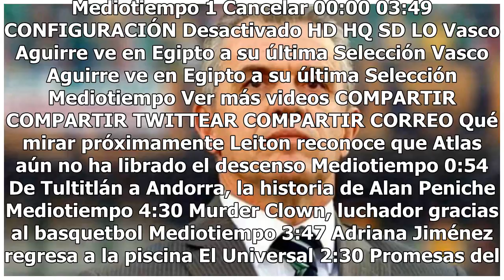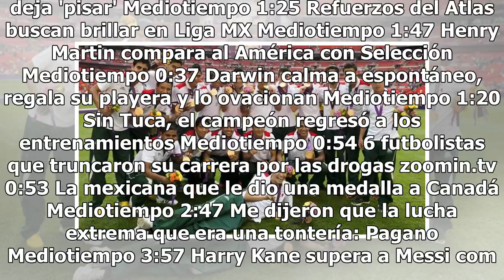Seleccionados recuerdan la medalla de oro de 2012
Se cumplen seis años de una de la hazaña más grande que han hecho los futbolistas mexas en Juegos Olímpicos. La medalla de oro es algo que no se olvida tan fácil y algunos de los que la ganaron aprovecharon este aniversario para recordar el momento en el que se bañaron de gloria. Carlos SalcidoEl ce...